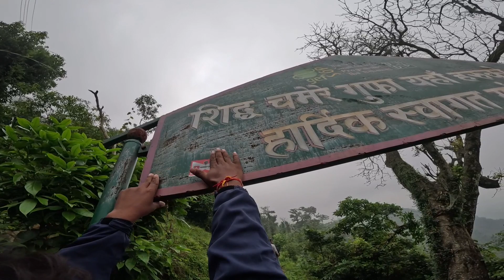Ride to Gaurigaun Temple and Chameri Cave || Documentary vlog || Drone shots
Let's hit 10k soon ❤️

Thank you for visiting Sandeep Diaries .

Track Name.